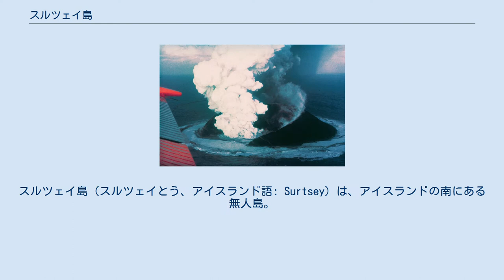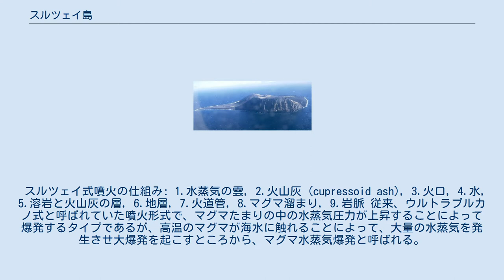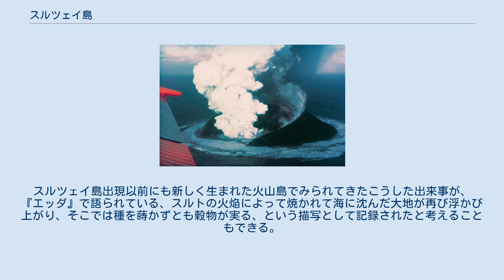スルツェイ島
スルツェイ島（スルツェイとう、アイスランド語: Surtsey）は、アイスランドの南にある無人島。
1963年に海底火山の噴火により出現した。
日本の西之島と並んで、海底火山の噴火から新島を形成した典型例として有名である。
なお、「スルツェイ」はアイスランド語で「スルトの島」を意味するため、正確には「スルツェイ島」は重複表現である。
 ユネスコの世界遺産（自然遺産）に登録されている。
 アイスランドは大西洋中央海嶺上にあり、火山活動が活発である。
スルツェイ島は誕生直後から波による浸食にさらされているが、火山活動による面積拡大が浸食を上回り、島の消失は避けられた。
 スルツェイ式噴火の仕組み: 1.水蒸気の雲, 2.火山灰 (cupressoid ash), 3.火口, 4.水, 5.溶岩と火山灰の層, 6.地層, 7.火道管, 8.マグマ溜まり, 9.岩脈 従来、ウルトラブルカノ式と呼ばれていた噴火形式で、マグマたまりの中の水蒸気圧力が上昇することによって爆発するタイプであるが、高温のマグマが海水に触れることによって、大量の水蒸気を発生させ大爆発を起こすところから、マグマ水蒸気爆発と呼ばれる。
さらに、スルツェイ島噴火が典型例であったところから、ウルトラブルカノ式噴火は「スルツェイ式噴火」と呼ばれるようになった。
 スルツェイ島はベストマン諸島の南方20キロメートルにある孤立した陸地で、全くの荒れ地から始まった土地に植物や動物が繁殖してゆく順序やきっかけを調査する貴重な研究拠点となっている。
 植物はほとんどが海鳥が持ち込んだものである。
噴火2年後の1965年に維管束植物の生育が初めて観察され、灌木が現れたのはようやく1998年になってからだった。
 海鳥が島に群れを作るようになったのは1970年頃からで、最初にフルマカモメとハジロウミバトが留鳥として住みついた。
海鳥の大量のフンにより、溶岩と火山灰からなる荒れた島の土壌は、次第に植物の生育に適したものに変えられていった。
アザラシの繁殖が始まったのは1983年である。
 スルツェイ島での活動は、アイスランド環境・食品庁に代わりスルツェイ島研究学会が監督しており、学会から許可を得た科学者以外はスルツェイ島と周辺海域への立ち入りはできず、島への有機物や鉱物や土砂の持ち込みも、廃棄物投棄も、島の自然を妨げる狩猟などの行為も厳重に禁止されている。
島にある建物は、研究者用の簡素なプレハブ小屋1棟のみである。
 「スルト」とは、北欧神話に登場する、炎の剣を振りかざして南から神々に襲いくる巨人の名である。
島の名付け親となった地質学者シーグルズル・ソゥラリンソンは、まさにアイスランドの南の海上で炎を吹き上げる様子からこの名を提案したが、このことが、神話を現在に伝える『詩のエッダ』や『散文のエッダ』がその内容に火山活動からの影響を受けていることを一般に知らしめた。
 1965年6月にはスルツェイ島の浜辺に植物が生えているのが発見され、今日では緑に覆われて、アザラシや海鳥も集まる自然の楽園となっている。
スルツェイ島出現以前にも新しく生まれた火山島でみられてきたこうした出来事が、『エッダ』で語られている、スルトの火焔によって焼かれて海に沈んだ大地が再び浮かび上がり、そこでは種を蒔かずとも穀物が実る、という描写として記録されたと考えることもできる。